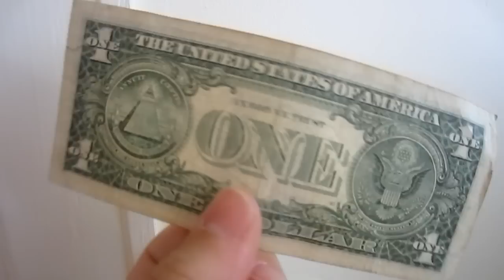GRUNTY! [12.12.12 - DAY 712]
DAY 712: Grunty floppy arm, I've got a dollar and sneaky vlogging.

Tannah
Batman LPO
Batman Victoria
Australia 3058